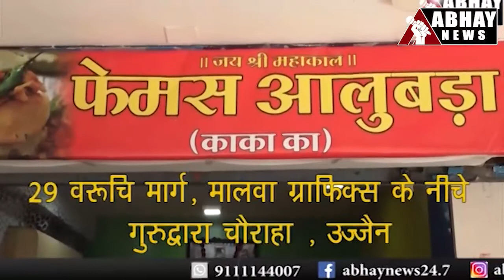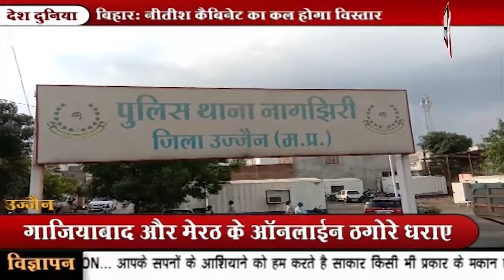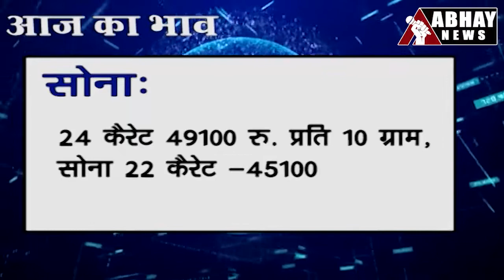Ujjain अभय न्यूज 8 फरवरी 2021 सोमवार शाम का बुलेटिन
किन्नर ने गर्भगृह से राजाधिराज को जल चढ़ाया, एडीजी खड़े रहे बाहर. नौकरानी ने टोल मैनेजर के बैग से उड़ाए 50 हजार. कार की आमने-सामने टक्कर में एक की मौत. और भी बहुत कुछ है अभय न्यूज के बुलेटिन में। सच जाने, सच ही जिएं केवल अभय न्यूज के साथ।